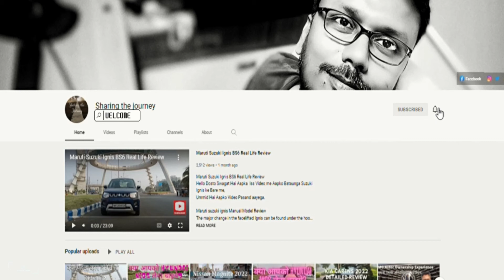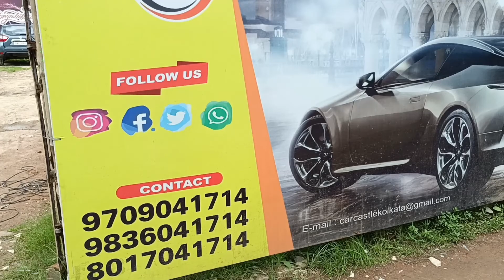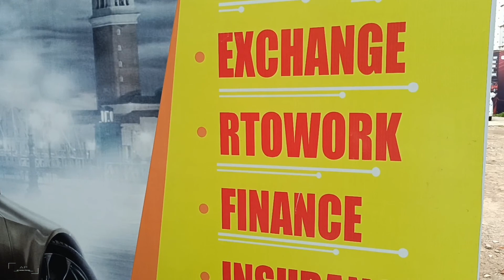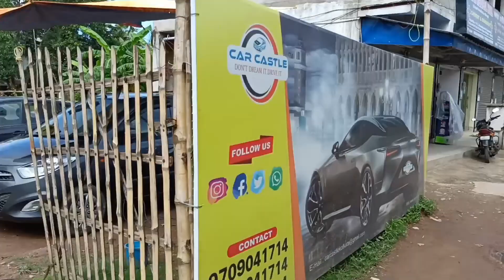Cheapest Car in New Town Kolkata | Car Castle | Sharing the journey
Sharing the journey | Atanu Paul

Dealer Information
Car Castle
SP Sukhobrishti,NewTown ,Action Area - 3
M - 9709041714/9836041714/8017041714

Used Car Models
Maruti Suzuki Celerio |
Honda Civik |
Renault Duster |
Maruti Suzuki Ertiga |
Hyundai Grand i10 Sports Diesel |
Hyundai i20 Magna |
Hyundai i10 Sports |
Ford Figo Diesel Engine |
Ford Figo Diesel Engine Gray |
Maruti Suzuki Swift Dzire |
Toyota Altis |
Hyundai i10 Black |
Nissan Terrano |
Maruti Suzuki Ritz |
Volkswagen Polo |
Chevrolet Cell |
Hyundai i20 Sports Diesel Engine |
Chevrolet Beat |

2022 Kia Seltos,  Modification Of  Kia Seltos | किआ सेल्टोस बेस तो टॉप मॉडल | Sharing the journey

Hey! I am Atanu and here come with a love for all things beauty! I will keep it simple on this channel with reviews, tutorials, blogging and sometimes fun challenges, with most of the videos based on our life, accessories & devices we use.
I absolutely love getting ideas so feel free to comment your ideas and suggestions about videos and don't forget to subscribe and click the notification bell to stay up to date with our content.